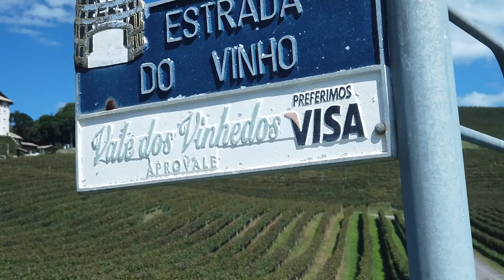Bento Gonçalves y alrededores. Un pantallazo de lo que hay para ver